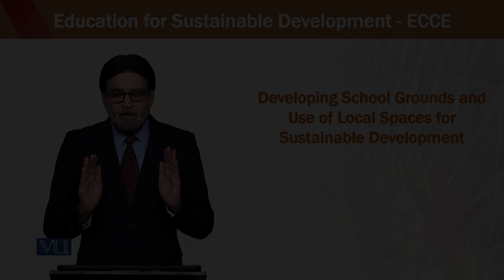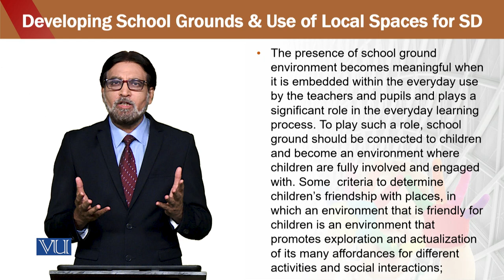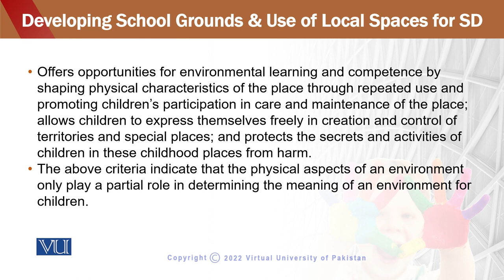School Ground | Education for Sustainable Development in Early Childhood Education | ECE302_Topic238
Topic238 - Developing School Grounds & Use of Local Spaces for Sustainable Development,